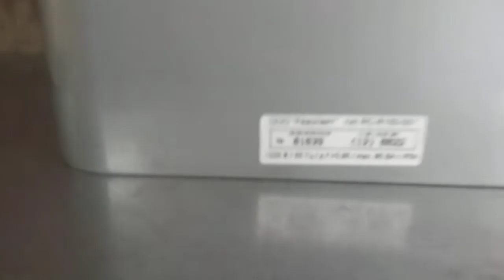RC-R 150-001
Завод "револайт" светильник 2013г.в
Включение светодиодного светильника с неисправным блоком питания (ирбис)(в светильнике стоит 2 параллельно подключеных б.п,один блок сдох раньше)
Светильник "тлеет" процесс выхода в такой "режим" на видео.